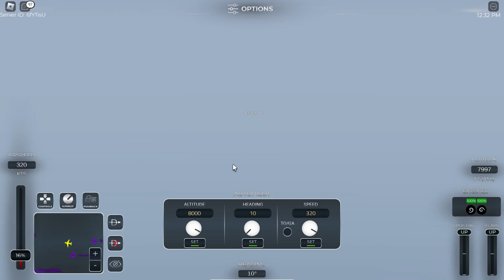Project Flight - Eurowings A320 from Menorca to Kittila (Roblox)